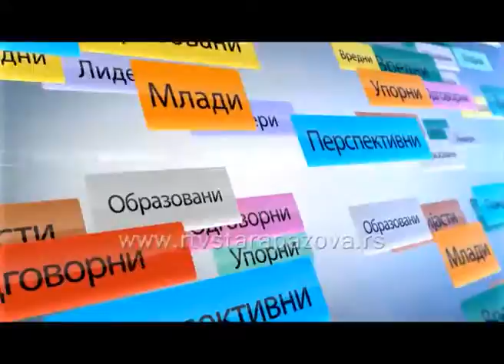Oni su najbolji Aleksandar Inđić